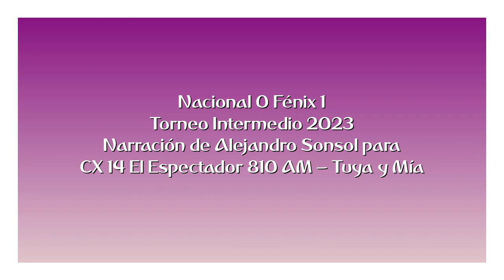Nacional 0 Fénix 1 - Intermedio 2023 (por Alejandro Sonsol)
El gol de Richard Núñez, por Alejandro Sonsol junto a Jorge Seré y Diego Sonsol para Tuya y Mía por El Espectador.